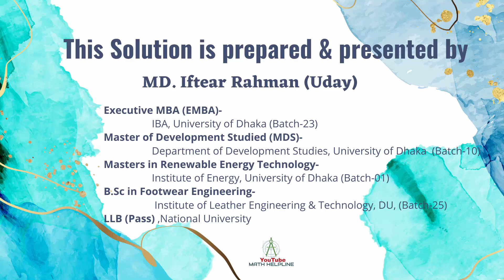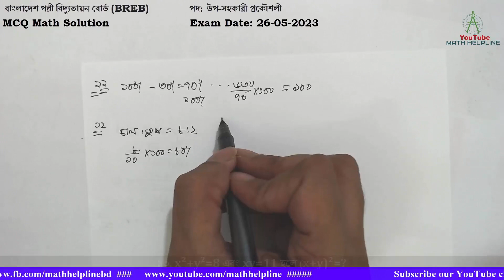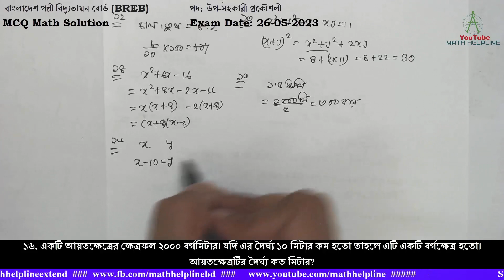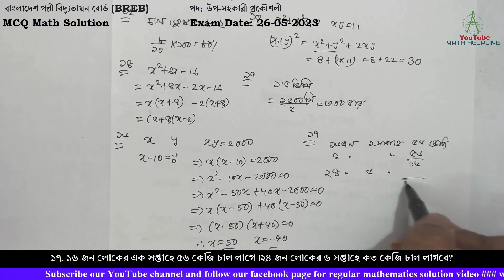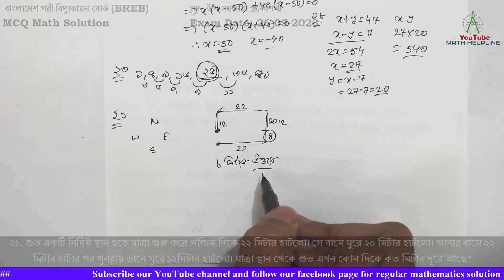বাংলাদেশ পল্লী বিদ্যুতায়ন বোর্ড (BREB) পদ: উপ-সহকারী প্রকৌশলী MCQ Math Exam Date: 26-05-2023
বাংলাদেশ পল্লী বিদ্যুতায়ন বোর্ড (BREB)
পদ: উপ-সহকারী প্রকৌশলী